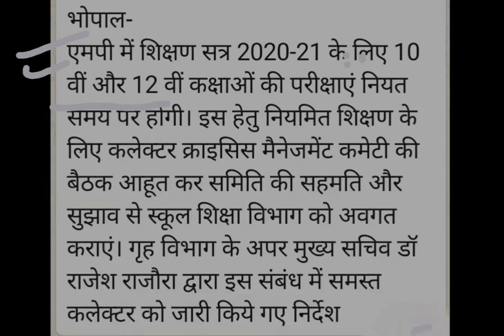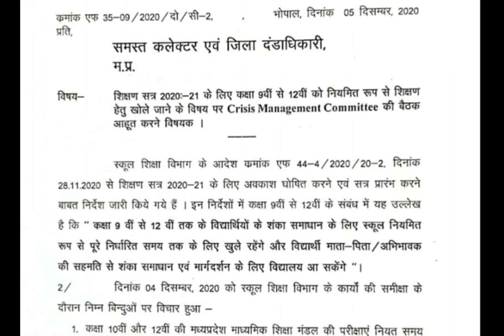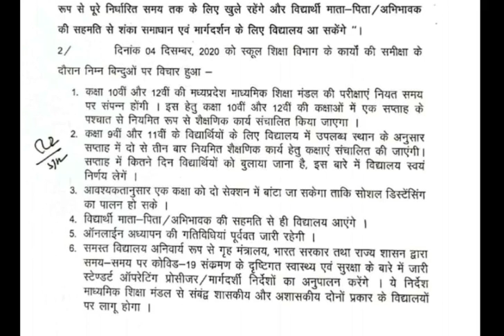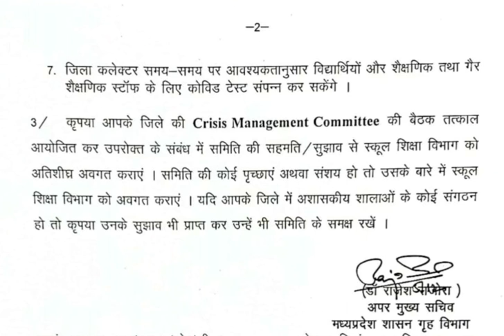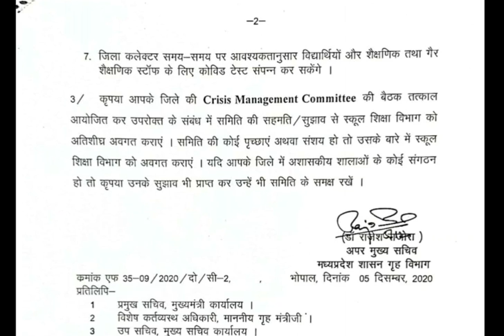M.P मैं 10 वी और 12 वी की परीक्षा नियत समय पर होगी तथा 9वी से 12 वी स्कूल नियमित रूप से खोल ने विषयक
भोपाल-
एमपी में शिक्षण सत्र 2020-21 के लिए 10 वीं और 12 वीं कक्षाओं की परीक्षाएं नियत समय पर होगी। इस हेतु नियमित शिक्षण के लिए कलेक्टर क्राइसिस मैनेजमेंट कमेटी की बैठक आहूत कर समिति की सहमति और सुझाव से स्कूल शिक्षा विभाग को अवगत कराएं। गृह विभाग के अपर मुख्य सचिव डॉ राजेश राजौरा द्वारा इस संबंध में समस्त कलेक्टर को जारी किये गए निर्देश